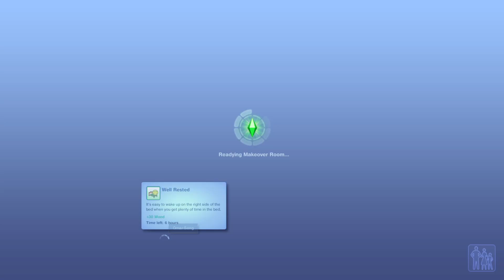Rejection, Makeovers, & Birthday Party! 🙃🎉 || The Sims 3: That's So Cliché (S2)|| Part 3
Her sort of boyfriend is literally trash!

Music Used In This Here Video:

I don't remember the names of some of the songs used but they are (mostly) all from